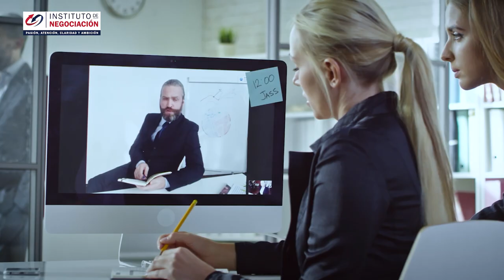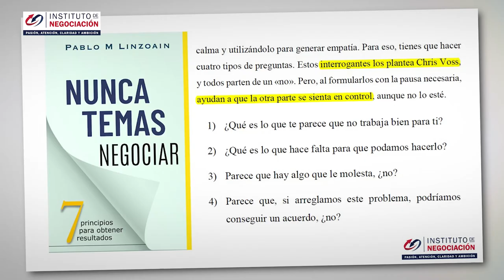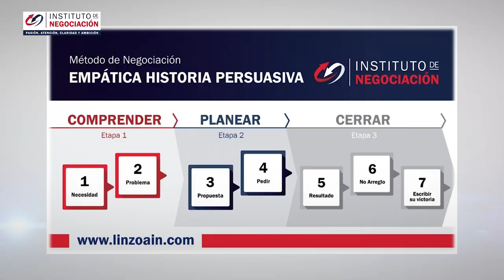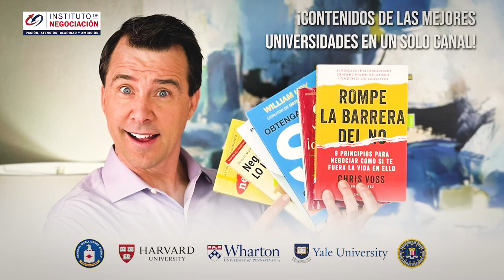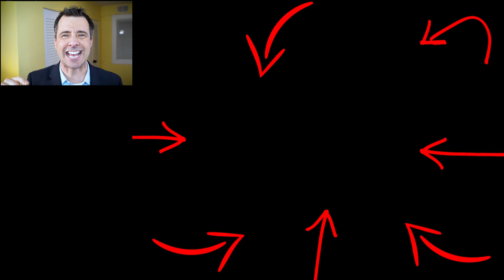Cómo Ser Más Productivo Y Gestionar Mejor El Tiempo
👉🏻 El destacado experto internacional en negociación, Pablo M. Linzoain, muestra Cómo Ser Más Productivo Y Gestionar Mejor El Tiempo